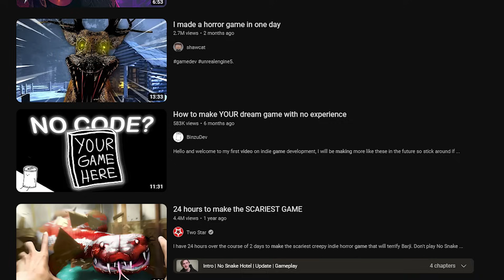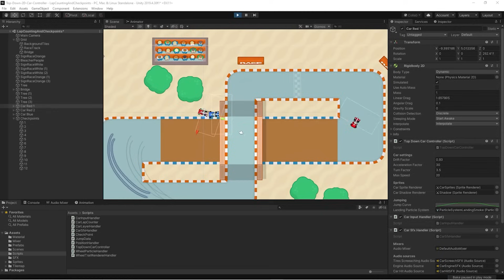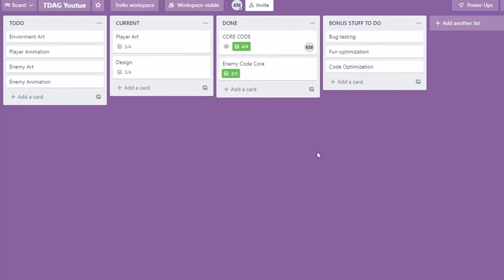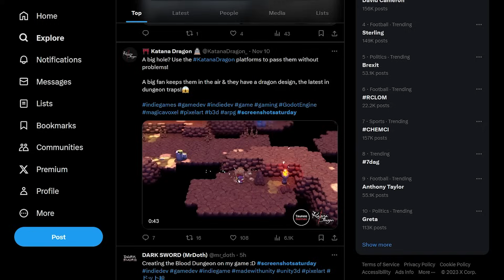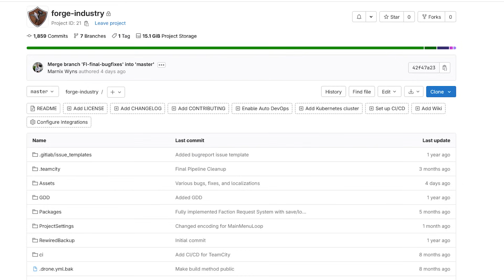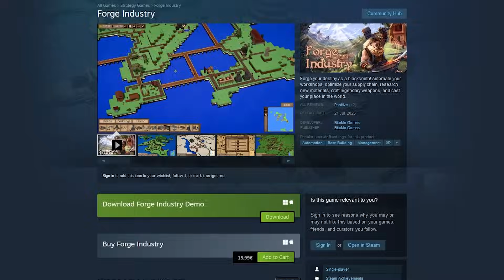Practical tips to start making games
Let's face it, most of our viewers haven't finished a full game, or even worse, decided what engine to use. In this video, I give my 10 most common pieces of advice for starting game developers (although if you've made a million dollars from gamedev already, you're still free to watch).

Thank you to our Patrons:
Jonathan E.S.P.
Dj S
Team 5 Steps
Game Dev With Michael
Florian Alushaj
GagePerryGames
NeatWare Grzegorz Kiernozek

Do you want even more content regarding making your own studio and getting an in-depth look at how we run BiteMe Games? Or maybe even get some dedicated coaching?

Timestamps:
00:00 10 no BS tips
00:15 Take Action
01:17 Prioritize Fun
02:11 Engine doesn't matter
03:05 Modify Tutorials
03:45 One-Month Scope
04:29 Project Management
05:28 Share your progress
06:11 Use Version Control
07:07 Analyze Other Games
08:06 Build a Portfolio
08:56 Closing thoughts